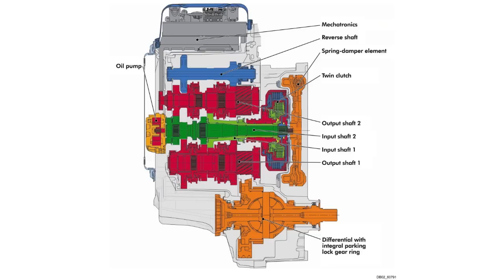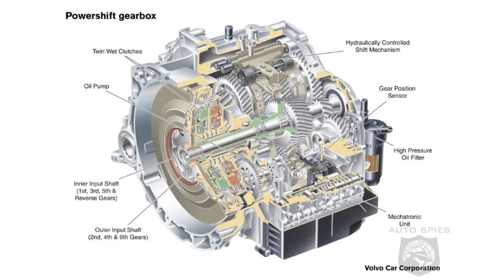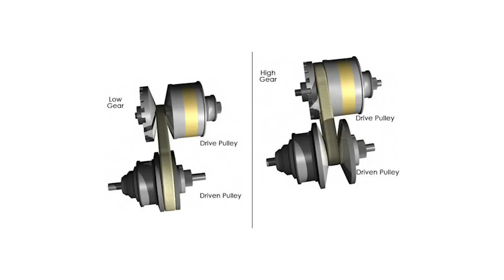DSG ve CVT Şanzımanlar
Şanzıman 1. Bölüm